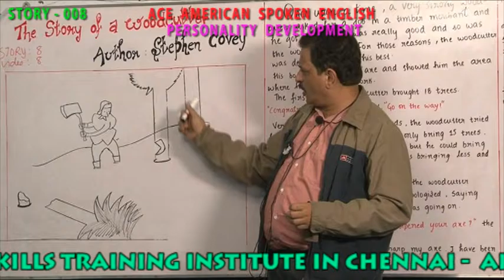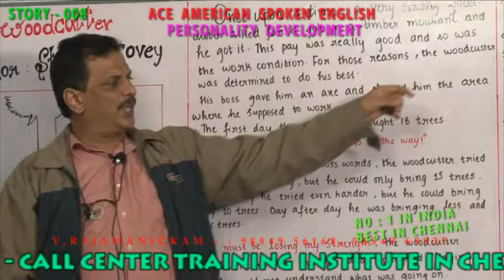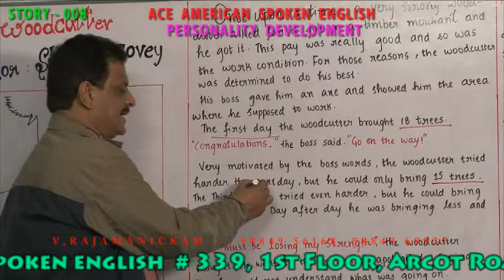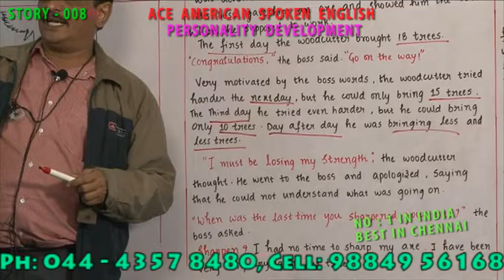HEART TOUCHING STORY PERSONALITY DEVELOPMENT 008